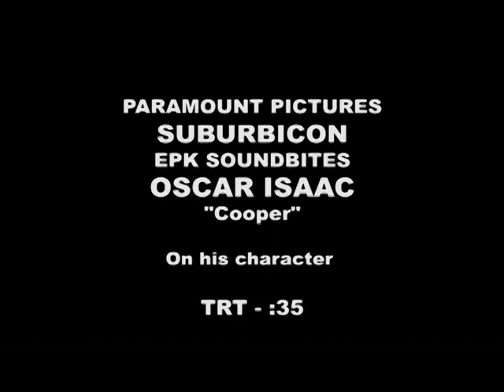Suburbicon - Itw Oscar Isaac (Official video)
Suburbicon is a 2017 American crime comedy film directed by George Clooney, and written by Joel Coen, Ethan Coen, Clooney, and Grant Heslov. The film stars Matt Damon, Julianne Moore, and Oscar Isaac. It was screened in the main competition section of the 74th Venice International Film Festival and premiered on September 2, 2017. It was also screened at the 2017 Toronto International Film Festival, and is scheduled to be released in the United States on October 27, 2017.

Synopsis:
A deceptively peaceful community hides a violent underbelly when Damon's character is forced to kill mobsters to defend his family.

Suburbicon
Directed by George Clooney
Produced by George Clooney, Grant Heslov, Joel Silver, Teddy Schwarzman
Written by Joel Coen, Ethan Coen, George Clooney, Grant Heslov
Starring Matt Damon, Julianne Moore, Noah Jupe, Oscar Isaac
Cinematography Robert Elswit
Edited by Stephen Mirrione
Production company : Paramount Pictures, Black Bear Pictures, Silver Pictures, Smoke House Pictures
Running time : 105 minutes

(Source: Wikipedia)